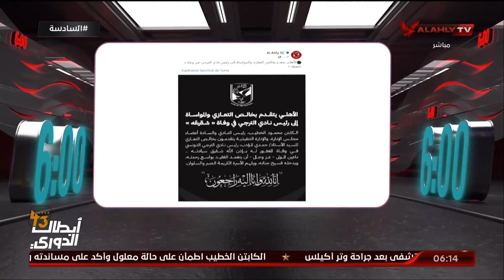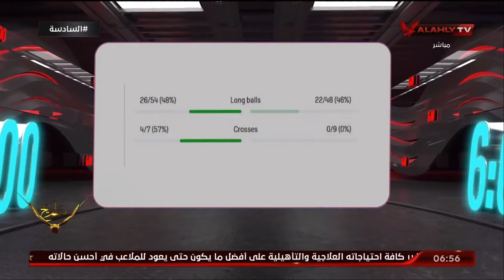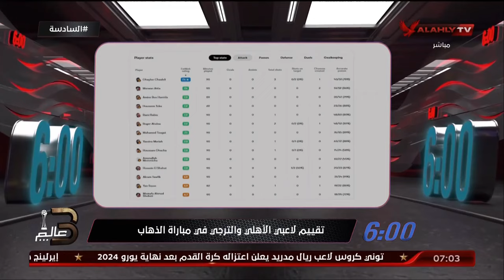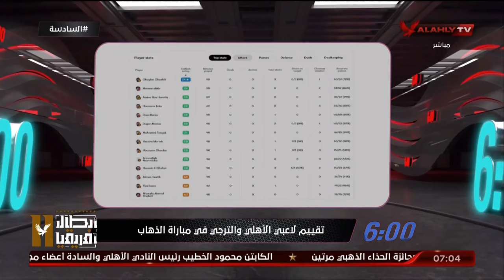حلقة السادسة كاملة | احمد سمير | 21-5-2024